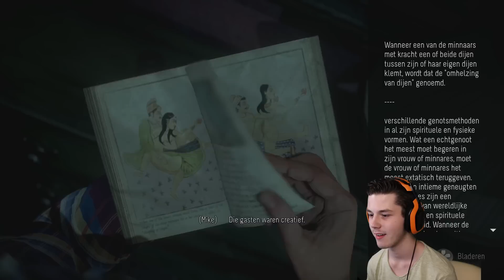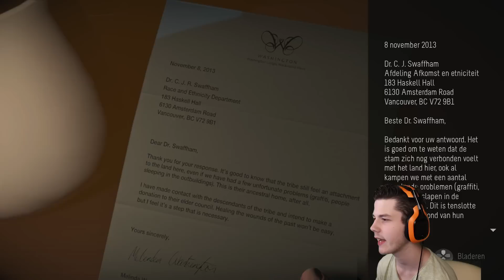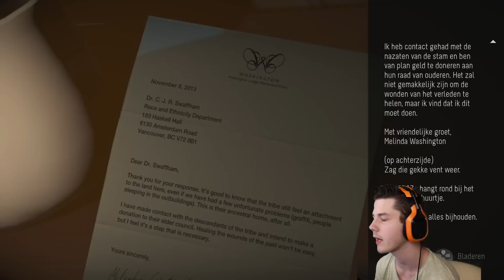IEDEREEN GAAT DOOD? - Until Dawn #5 (Nederlands)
Genoten van de video? laat een LIKE achter! :D

Populaire series!

- Denniskoe